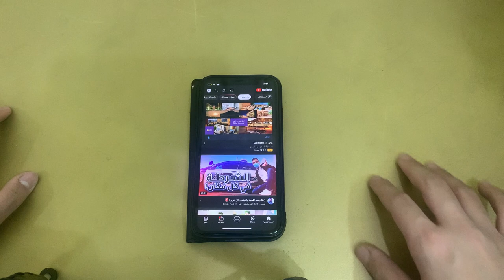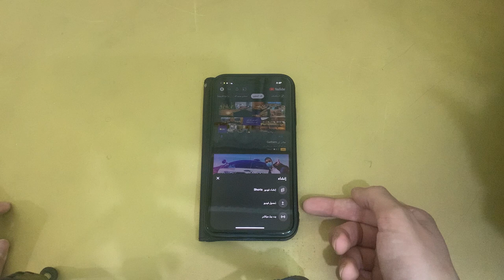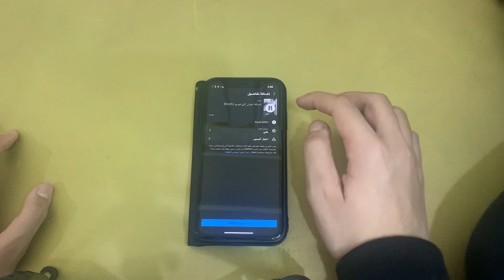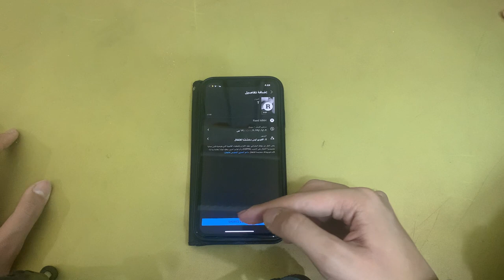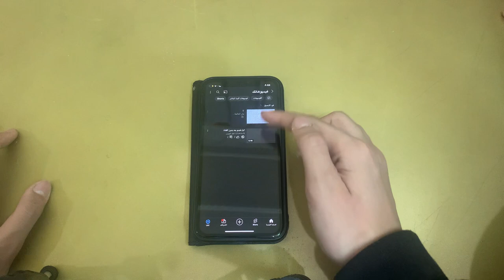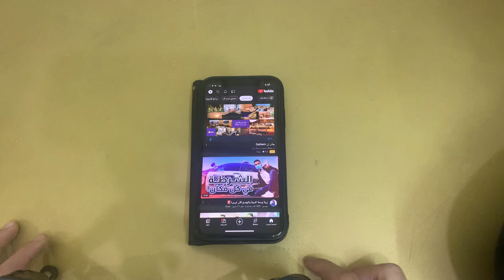كيف تحمل "ترفع" فيديو على اليوتيوب على الجوال 2022 اخر تحديث على الجوال